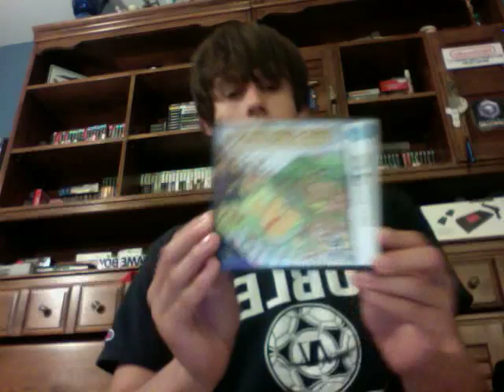Recent Pickups Ep. 10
Hey guys, just some more pickups, some cool finds. Just some 2nd and 3rd Gen stuff